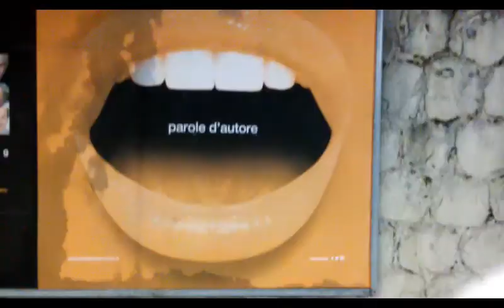Aggressione totale computerizzata (Yes Papa System music collettivo Hardtek)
Discotek - Mat Weasel Busters FreeUndergrounfTekno by Yes Papa System - Aggressione totale computerizzata
ballo ballonzo -